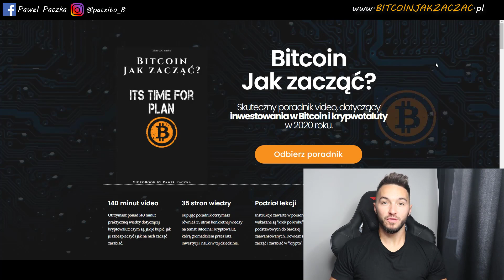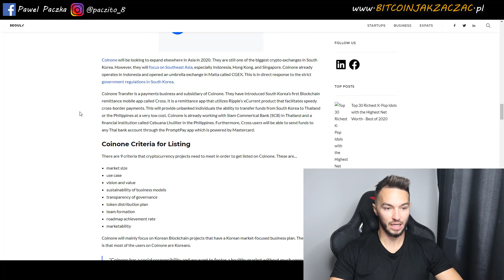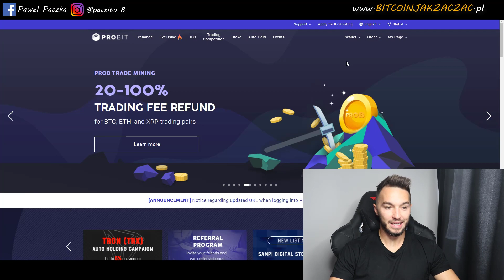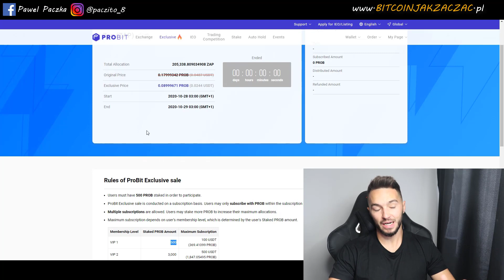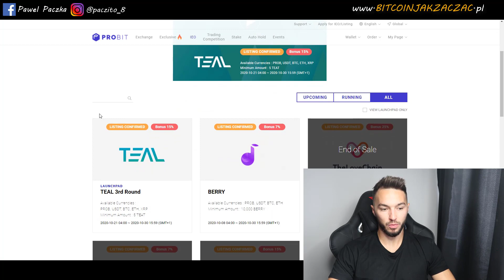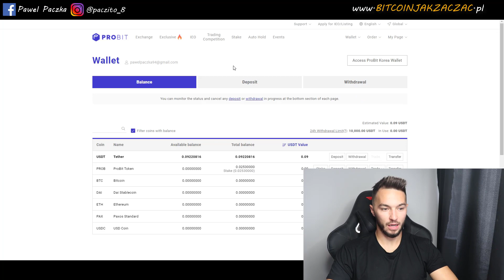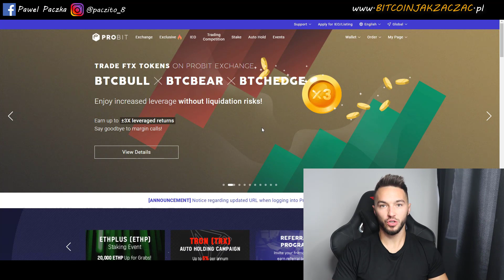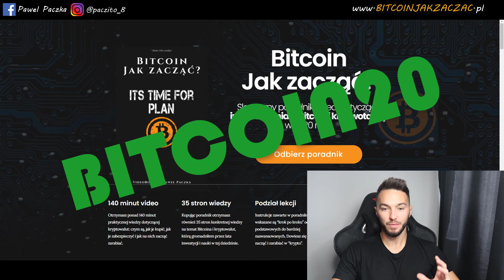Giełda Kryptowalut i Bitcoin PROBIT 😎 Bezpieczeństwo Recenzja Opinie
🤑 Załóż darmowe konto na giełdzie Probit

🤑 Załóż darmowe konto na polskiej giełdzie kryptowalut BitBay